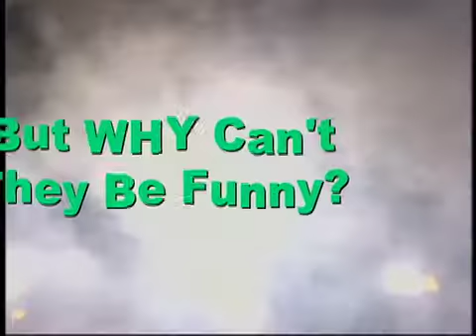Broadcast TV Online Viewing Report. Fox News "Refutiation". TV Industry News 7.21.10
The Broadcast TV Online Viewing Report for June:  Which network and shows rule online?  "Refutiating" and "Repundiating" Fox News uber-political pundit, Sarah Palin.  If it's so hot outside why are so many more Cable TV homes "Thinking Snow"?  Need blood?  starz will be delivering more than the Red Cross!   And ABC's "The Bachelorette" ratings just made the jump to hyperlight.